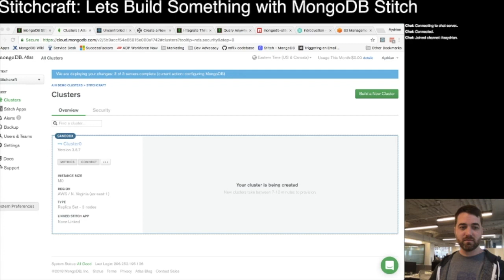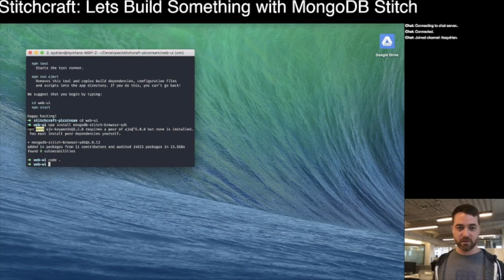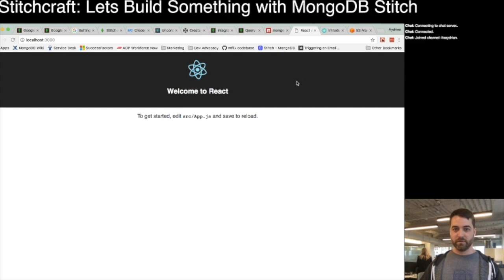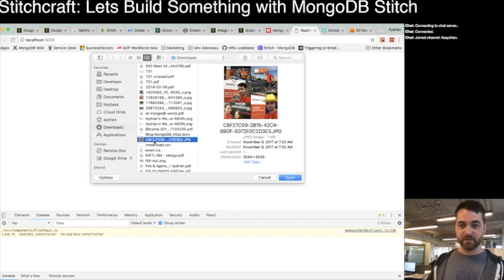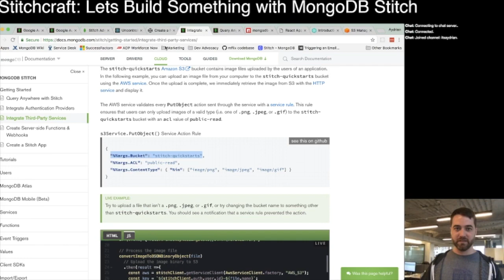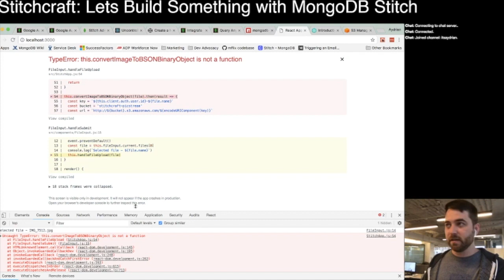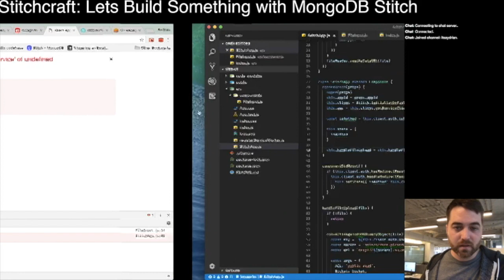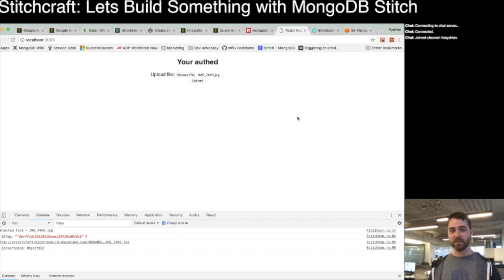StitchCraft Sept 13, 2018 Live Stream: AWS S3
Started creating an Instagram like web application that used MongoDB Stitch and AWS S3 to store images.